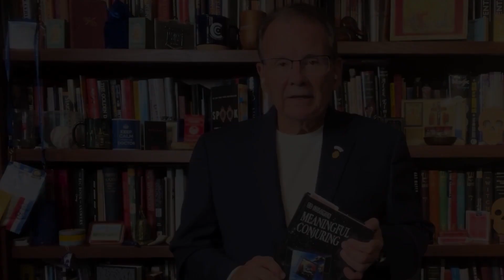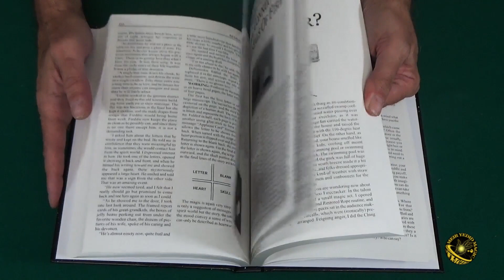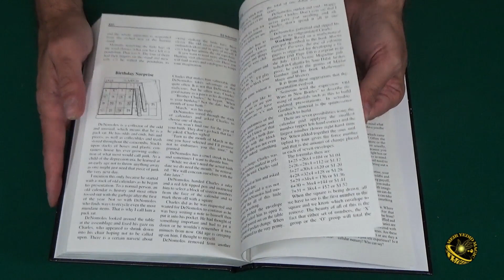Meaningful Conjuring - Ed Solomon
Ed Solomon, également connu sous le nom de DeNomolos, était un maître conteur qui utilisait la magie pour souligner le point ou la morale de ses histoires. Il voulait que sa magie fasse appel à l'intellect et touche l'âme de son public, ou comme il le disait : "Les gens ne se souviendront peut-être pas de mon nom ou de la magie que j'ai pratiquée, mais ils se souviendront de ce qu'ils ont ressenti.

Entre 2004 et 2015, Ed a écrit 125 chroniques dans le magazine The Linking Ring qui présentaient de courtes histoires utilisant la magie simple pour mettre en valeur leurs messages. Toutes ces chroniques sont incluses dans ce livre, ainsi que des tours bonus, des essais et bien plus encore.

Il avait un public international de magiciens, mentalistes et artistes célèbres qu'il consultait souvent sur la façon d'ajouter du sens à leur magie et à leurs présentations. Cela a nourri son désir de toujours d'aider les magiciens à comprendre comment utiliser la narration à leur avantage. Nous espérons que ce livre l'aidera à atteindre cet objectif.

Si vous avez toujours voulu faire passer votre magie d'une simple série de puzzles à des moments magiques significatifs, ce livre pourrait vous inspirer à réfléchir dans ce sens. N'oubliez pas que toute bonne magie repose sur des histoires et des prémisses solides, et ce livre est rempli de ces deux éléments.

Première édition à couverture souple. Écrit par Ed Solomon. Compilé et édité par Rolando H. Santos. Publié par Meir Yedid Magic en 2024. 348 pages, 6" x 9", reliure parfaite, avec de nombreuses photographies.

"Cette compilation du travail de Solomon m'a frappé comme une tonne de chauves-souris. Ses techniques et ses histoires sont nouvelles, adaptables et passionnantes. Je suis heureux d'être monté à bord avant que la fête ne soit finie. Ne restez pas à l'écart, lisez ce livre éclairant et ajoutez quelque chose de tout à fait nouveau à votre façon de penser. Vous ne le regretterez pas" - Marc Salem